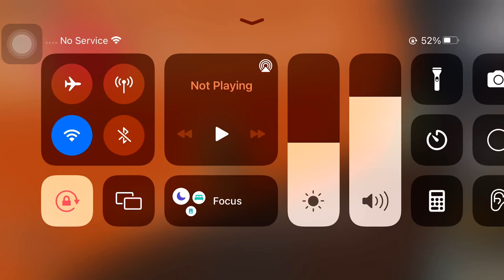I met the creator of infectious smile